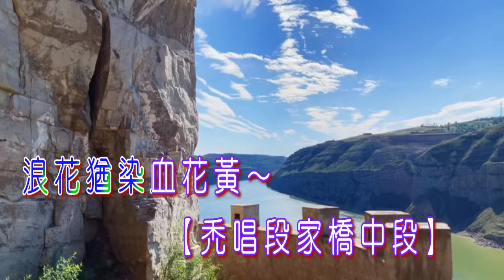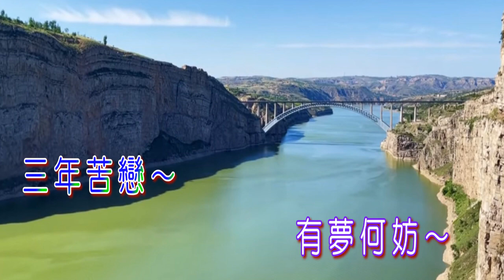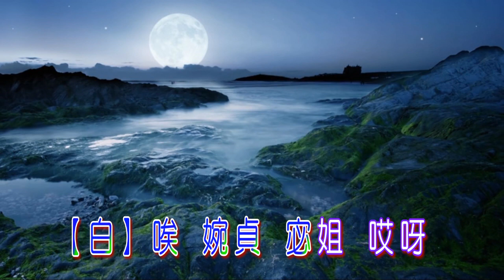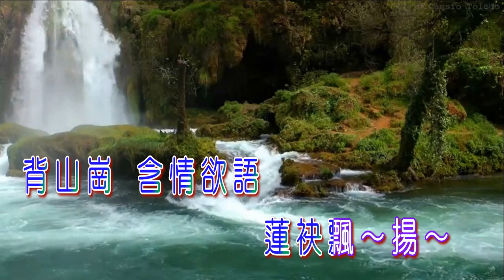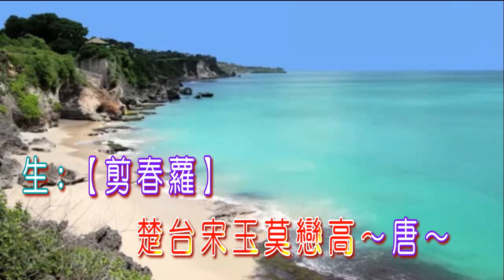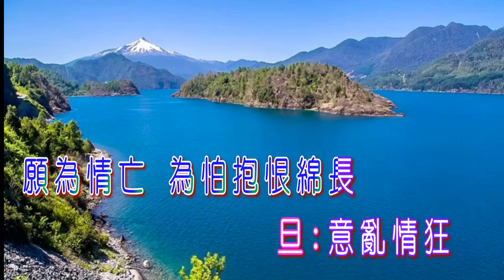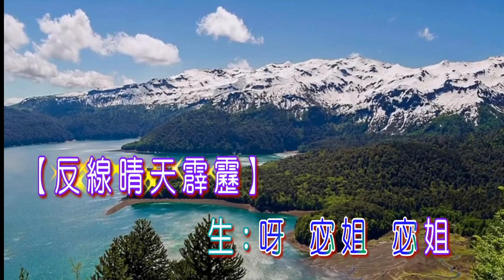洛水夢會 聲揚 平喉伴唱招錦裘制作2021A89